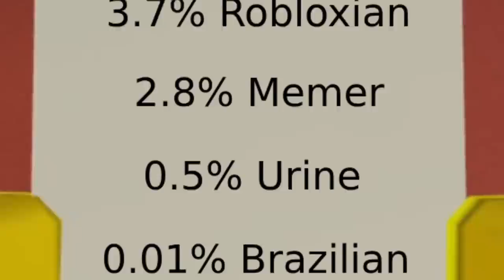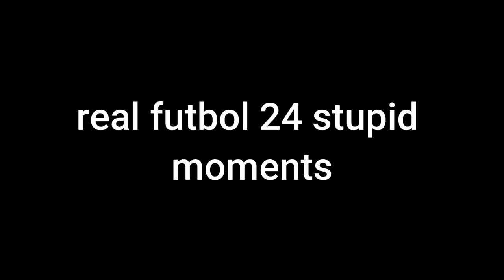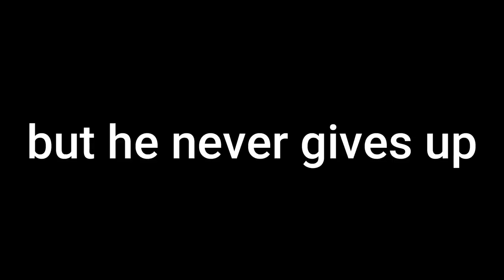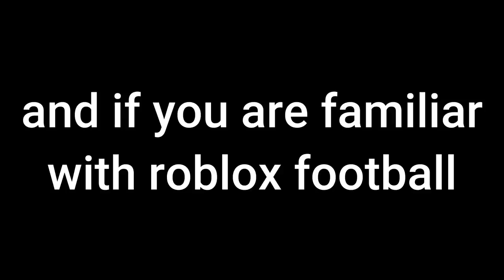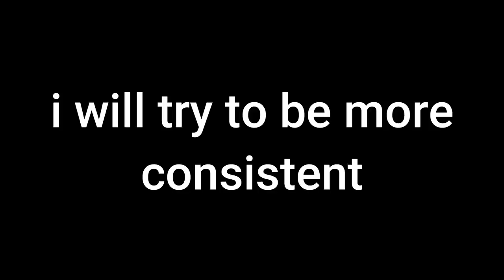roblox football/soccer stupid moments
Today I played a game called Real Futbol 24 in roblox, its a realistic football soccer game and i made funny moments on this game I hope you enjoy and make sure to like and subscribe.

Roblox football/soccer stupid funny moments

Real Futbol 24 - The new era of ro-football.
Real Futbol 24 is a football soccer game in roblox, it is considered one of the most realistic football games in roblox currently, and it is the new era of roblox football, players can play and recreate goals of their idols like Cristiano Ronaldo, Lionel Messi, Kylian Mbappe and Haaland.